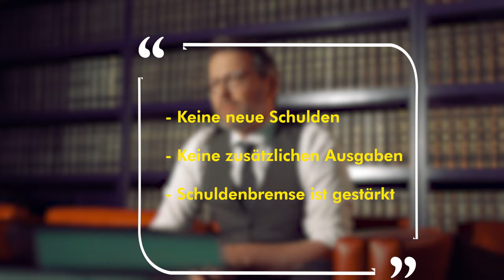Haushalt 2024: Über was wurde denn jetzt diskutiert?! | OttO erklärt – Folge 1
OttO erklärt – Folge 1!

Sicher habt ihr schon gehört, dass… beim Bundeshaushalt 2024 ziemlich viel los ist. Aber was war denn jetzt das Problem? Über was wurde diskutiert? Und was haben die Abgeordneten genau damit zu tun?

Die Verhandlungen waren auf jeden Fall erfolgreich: Die Schuldenbremse bleibt, wir halten sie 2024 wieder ein und Entlastungen wie Rekordinvestitionen in Schienen, Straßen und digitale Netze haben wir gleichzeitig auch ermöglicht. Diese Woche verabschieden wir den Haushalt im Bundestag – unser @OF erklärt mal, wie es dazu kam.